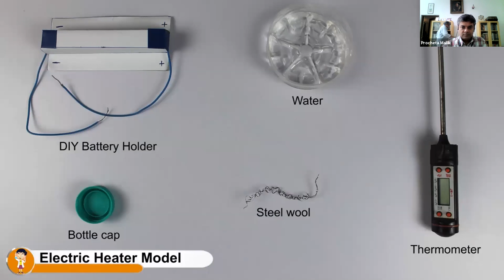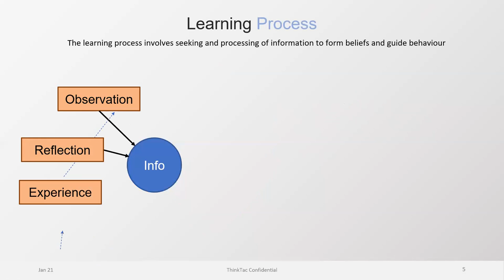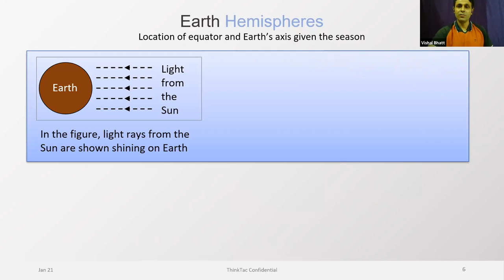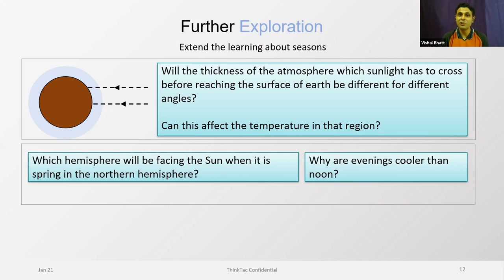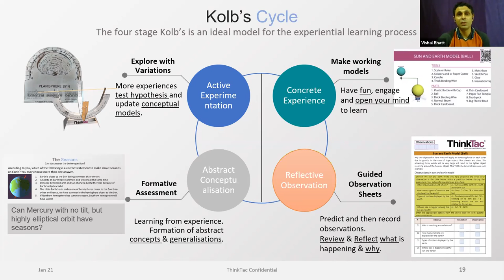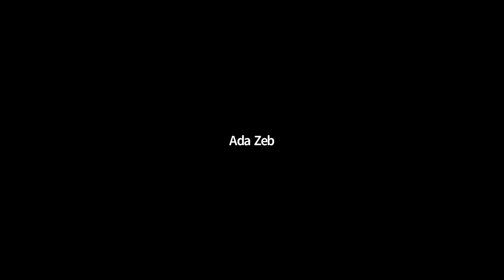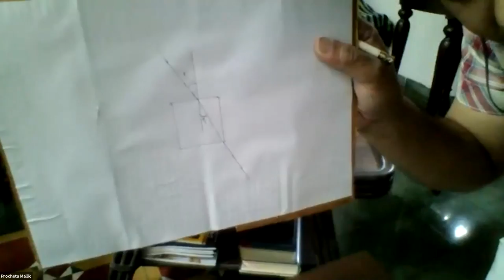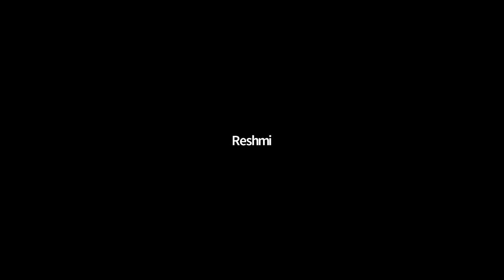Jigyasa Kolkota Teacher Training 12th Aug'21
. This is the training conducted for the teachers of 6 schools based in Kolkota. These schools are being supported by Siemens and Action Aid under the Jigyasa project which aims at supporting STEM education in schools.